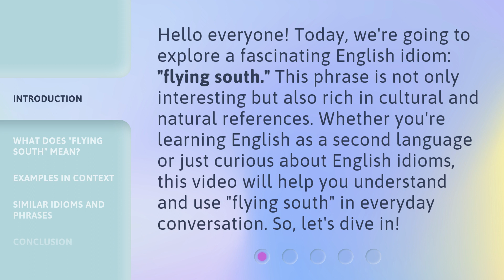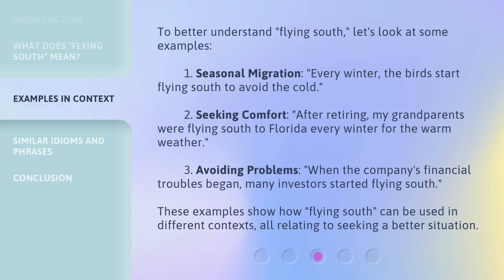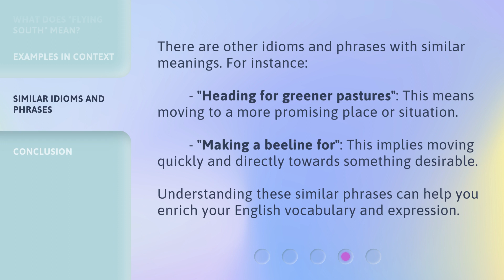Understanding the Phrase "Flying South": A Guide to English Idioms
Unlocking English Idioms: Decoding the Phrase 'Flying South' • Discover the hidden meaning behind the popular English idiom 'Flying South' with this engaging guide. Learn how to navigate the fascinating world of idioms and enhance your language skills!

00:00 • Introduction - Understanding the Phrase "Flying South": A Guide to English Idioms
00:37 • What Does "Flying South" Mean?
01:04 • Examples in Context
01:44 • Similar Idioms and Phrases